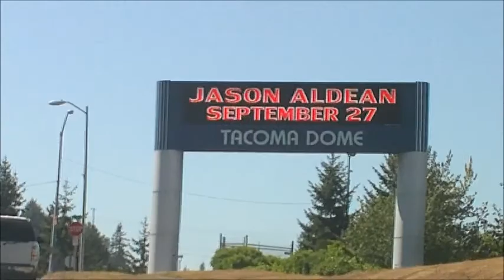Whitie Town: Taylor Swift Bringing Satanic Energy to a City Near You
Microsoft and Dell hacked me and took my sound away again after I met this video just when I was about to update you on the caddy...